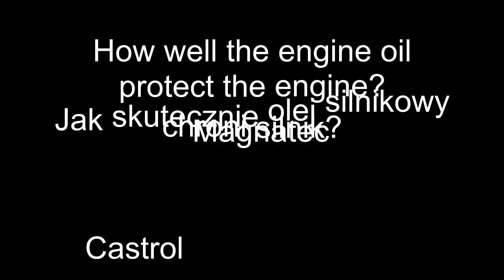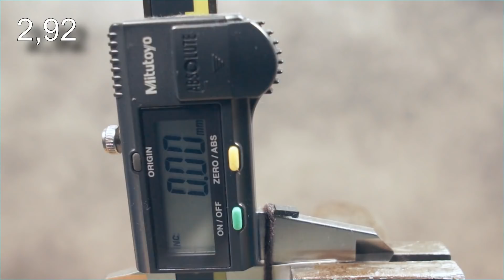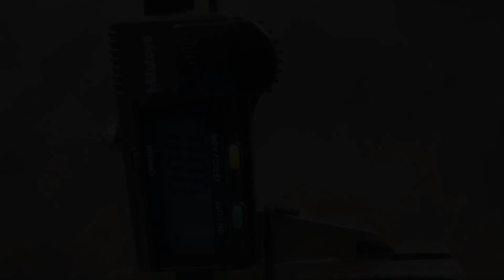Castrol Magnatec C3 5W40 Jak skutecznie olej chroni silnik? 100°C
Badanie oleju silnikowego w temp. 100°C Castrol 5w40 Magnatec C3

Druga runda z cięższym ciężarem +2kg. Testowi będą poddane wszystkie oleje z najlepszymi wynikami z pierwszych testów.

Test tarcia ma pokazać, jak skutecznie olej silnikowy chroni silnik.
Metalowe elementy w silniku podczas swojej pracy (tarcia np. tłoki) mogą prowadzić do powstawania rys i zarysowań. Im olej jest lepszej jakości, tym lepiej powinien chronić silnik, przed ich powstawaniem.

Wynik: 0,25